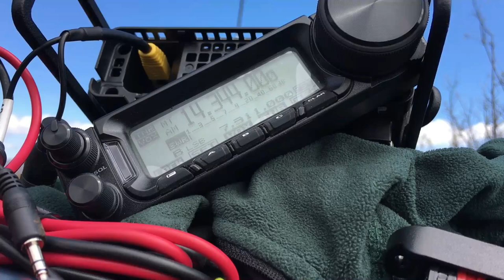Ham Ninja on San Gabriel and Occidental Peak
Ride along with N1CLC and K6ARK as they do a little SOTA (summits on the air) up in the San Gabriel mountains.  Today's peaks are San Gabriel peak and Occidental Peak.  Short but cold hikes.  This is probably the last time I'll be able to get up here this decade.